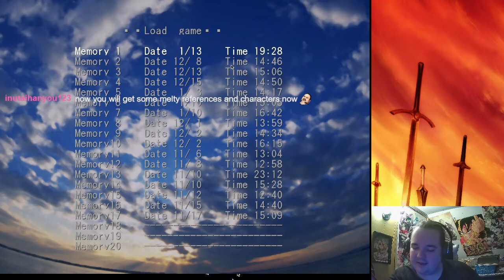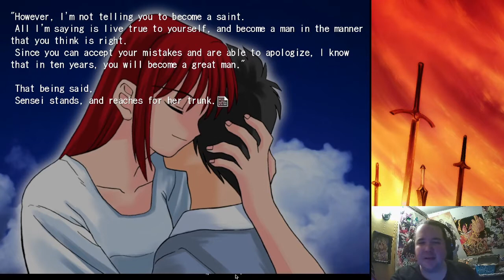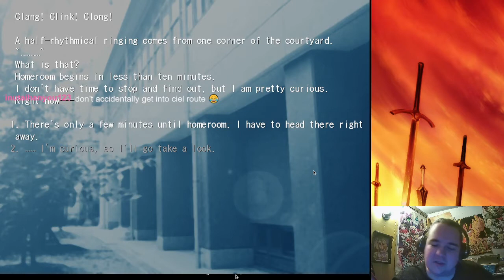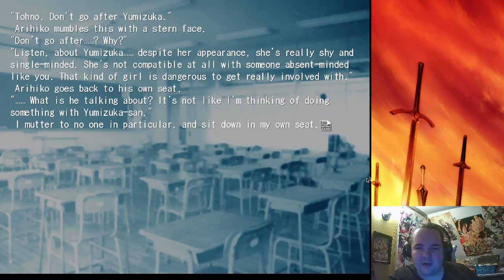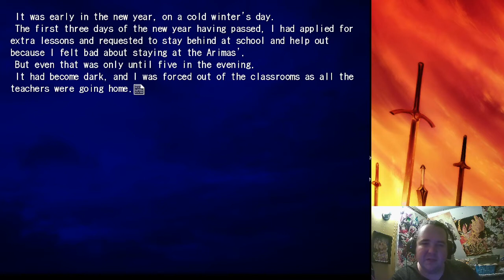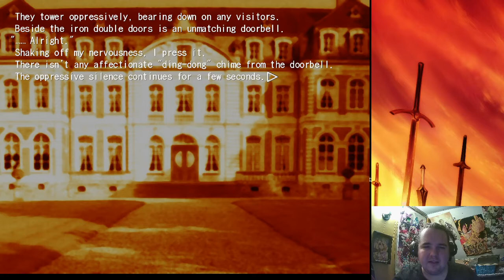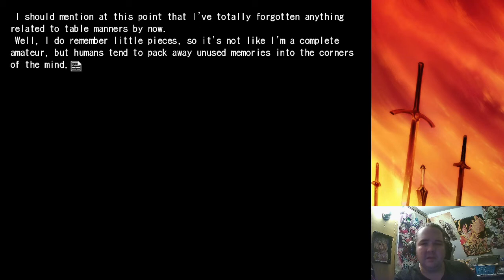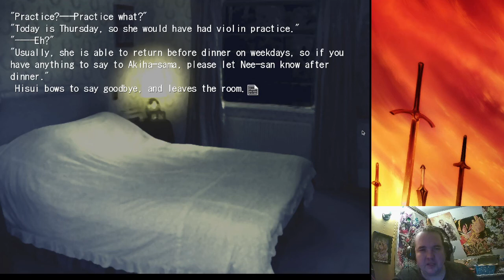Tsukihime (2000) - A Live Reading - Part 29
The following is footage from a livestream from my twitch channel where I dramatically read Tsukihime (2000) by Kinoko Nasu and Type Moon. If you are new to Melty Blood and have no idea who Shiki Tohno or Arcueid are, this series is absolutely for you!!!

Twitter.com/berserkchip

Twitch.tv/berserkchipp